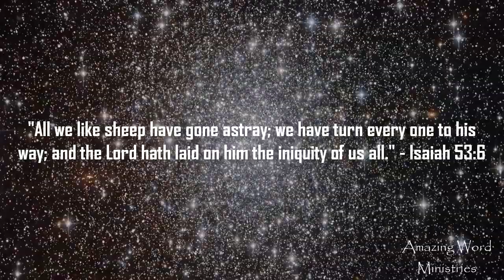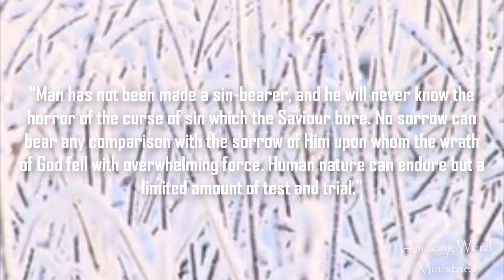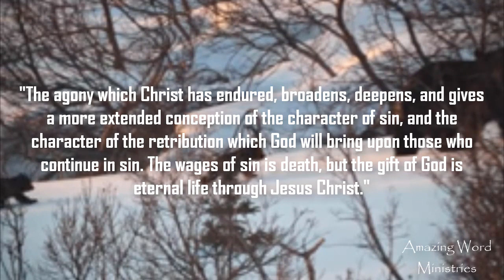That I May Know Him. The Weight of God’s Wrath, February 27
Daily Devotional reading by Ellen G White. That I May Know Him. The Weight of God’s Wrath, February 27. Narrated by Sis Gina Sumler